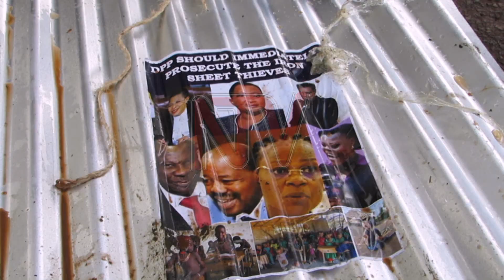Police arrest protester outside parliament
Another activist has been arrested while protesting the misappropriation of relief items, especially iron sheets meant for the Karamoja region. Ferdinand Luta was arrested this morning as he protested with two pigs and iron sheets. This follows the arrest on 28th March  2023 of 11 other activists protesting over the diversion of iron sheets meant for Karamoja.